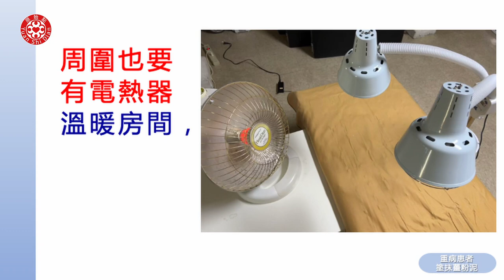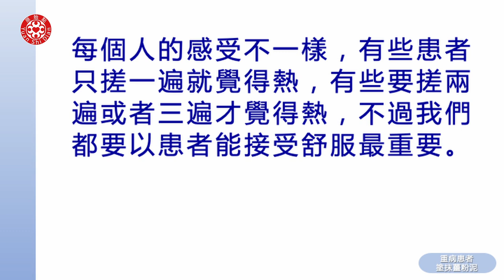2022實作教學-如何給重病患者塗抹薑粉泥